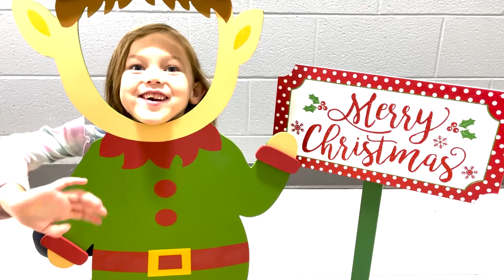BGPR Holiday Greetings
The Parks and Recreation Department have come together to wish our community a Merry Christmas and Happy New Year!